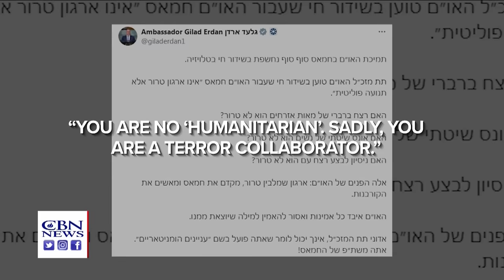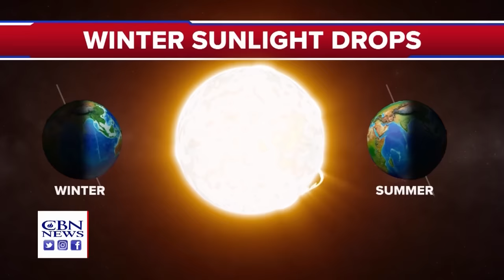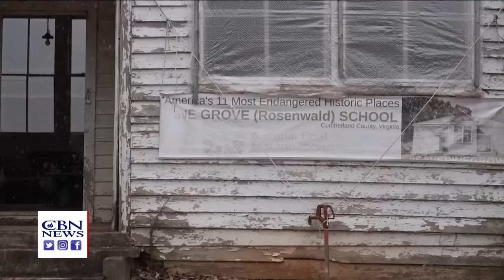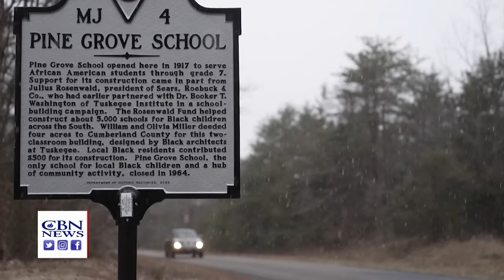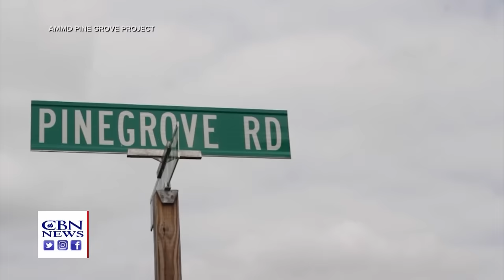Fighting Escalates in Gaza | CBN NewsWatch February 16, 2024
Fighting escalates in Gaza and along Israel's Northern border, the U.S. and it's Arab partners are working a blueprint with a firm timeline for establishing a Palestinian state if a Gaza ceasefire takes effect. The White House has confirmed that Moscow has obtained a "troubling" anti-satellite capability. This time of year millions of Americans suffer from the so-called "Winter Blues" or the more serious Seasonal Affective Disorder, also known as "SAD." in the Jim Crow South, black schoolchildren were denied equal education. The lives of generations of those children were changed by the Rosenwald Schools. MLK/X is the latest installment of the National Geographic Genius series which explores the lives of Dr. Martin Luther King, Jr. And Malcolm X.